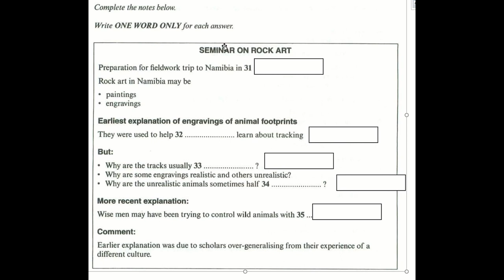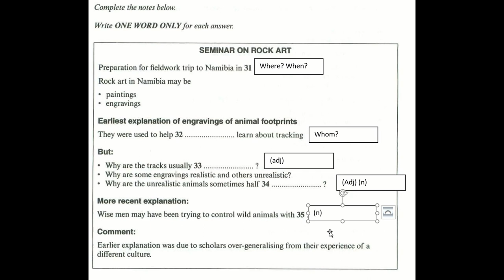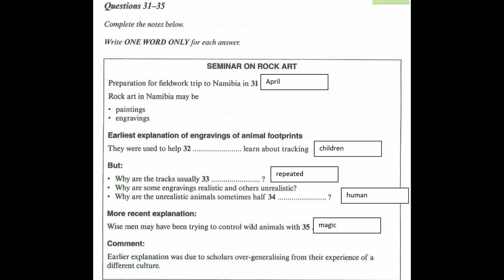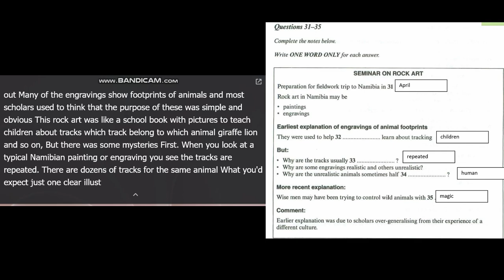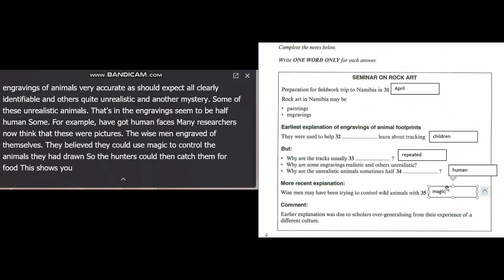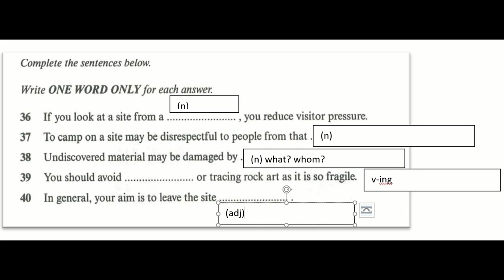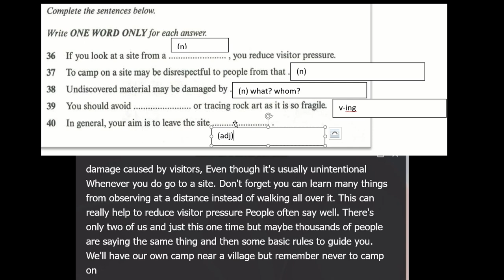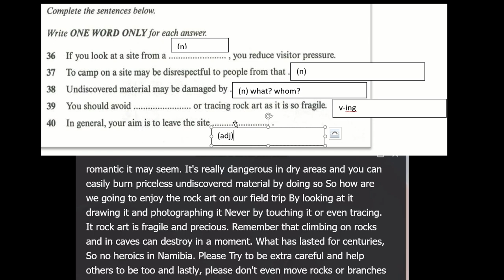Luyện Tập IELTS Listening Section 4 || Hướng Dẫn và Đáp Án.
Nếu các bạn cảm thấy mình luyện hoài mà vẫn không tiến bộ phần Listening, đó là vì các bạn dựa vào mẹo làm bài nhiều hơn là sự NGHE HIỂU. Vì dù biết nhiều chiến thuật thế nào, mà bạn không hiểu được câu người ta nói, thì cũng bằng không.
Series Luyện Nghe 4 sections sẽ tập trung giải thích bài nghe, và tại sao đáp án lại như vậy để các bạn có thể luyện tập khả năng nghe hiểu của mình.